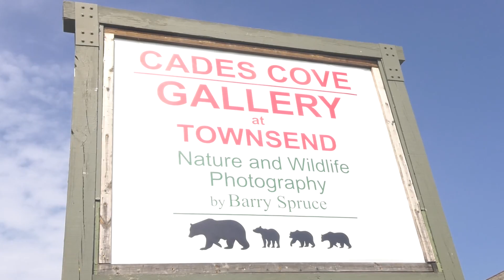Cades-Cove-Gallery-Ribbon-Cutting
Cades Cove Gallery Ribbon Cutting with nature and wildlife photographer Barry Spruce. 7843 E. Lamar Alexander Parkway, Townsend, Tenn., June 14, 2017